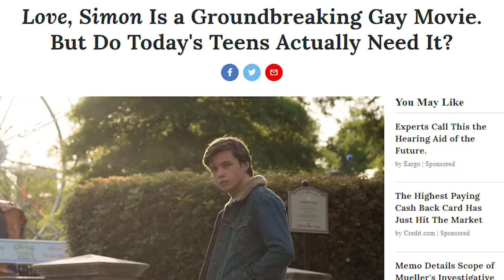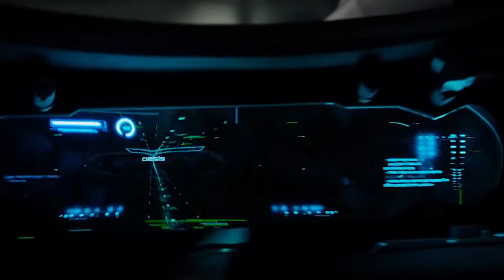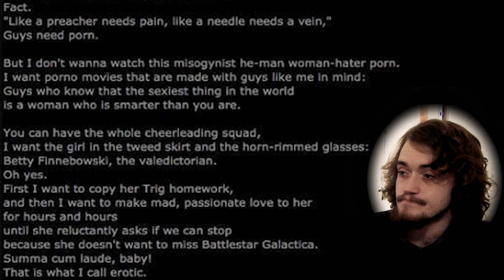Black Panther, Love Simon, Ready Player One Review - Bi-Weekly Round Up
Check out the first episode of Bi-Weekly Round Up! In this episode I give my take on the following films:

Black Panther
Death Wish
Love Simon

If you liked the video be sure to let me know by leaving a like on it.